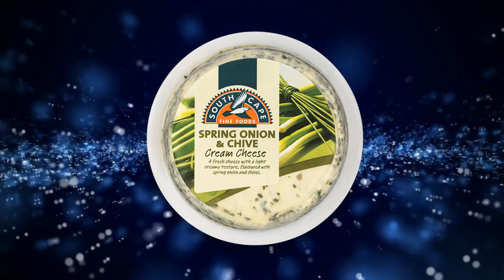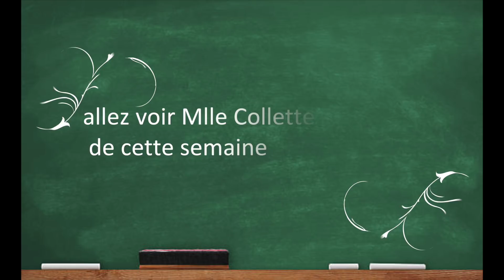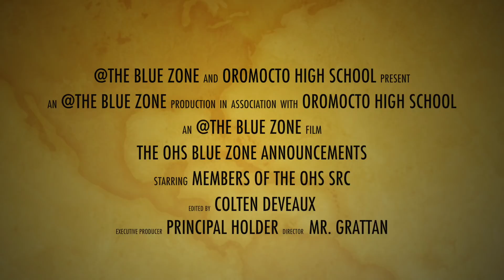OHS Bluezone for Apr. 17th, 2018